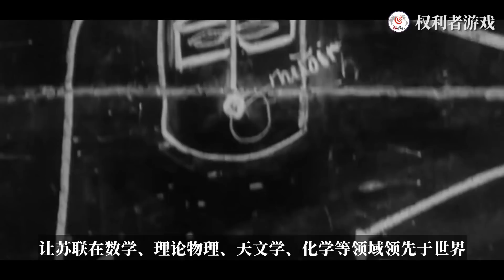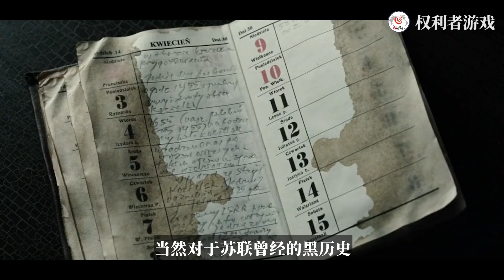解体前的苏联究竟有多强大？让人难以置信，中国差点就重蹈覆辙！【权问权答01】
内容均为本频道制作，严禁搬运，版权侵权追究一切权利。 苏联，一个被人遗忘的强大存在。而在所有评价苏联的声音中，普京的那句话是最准确的：“不怀念苏联的人没有良心，想回到苏联的人没有脑子。”苏联，全称苏维埃社会主义共和国联盟。这是人类历史上第一个也是唯一一个超越种族与国家主权，以纯粹的意识形态为纽带联合起来的政权。但截止到1991年12月，那个屹立于世界之巅的红色巨人，终于在众多欧美豺狼的拼命撕咬下，轰然倒地。莫斯科红旗落地，举世皆惊。而这已经过去三十年了。自此，掌控着媒体界的欧美媒体们便开始了无休止的对苏联进行抹黑，直至今日。